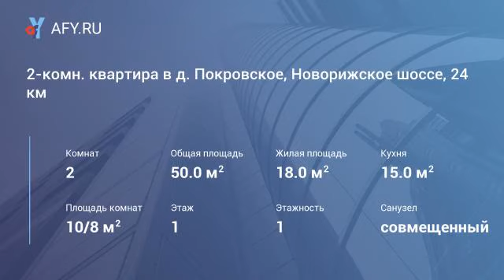2-комн. квартира в д. Покровское, Новорижское шоссе, 24 км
Цена: 40 000 Руб.
Предлагается в аренду стильная квартира площадью 50кв. м. на длительный срок, расположенная в деревне
Покровское, городской округ Истра. Квартира оснащена необходимой мебелью и техникой для комфортного проживания. Развитая инфраструктура в шаговой доступности. Оплата электричества по счетчику. Рассмотрим размещение с детьми, животными. Оперативный показ.